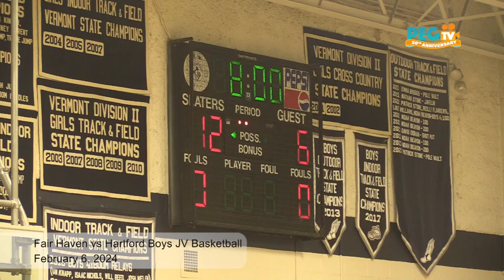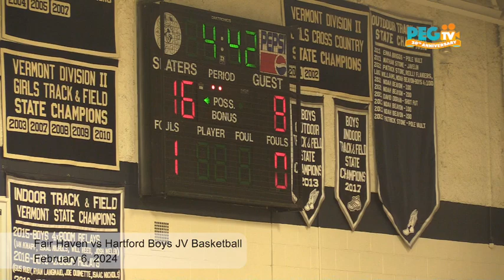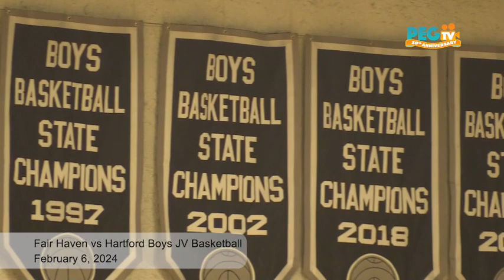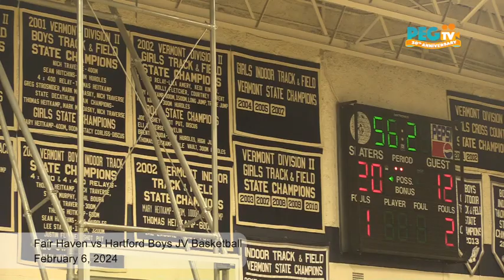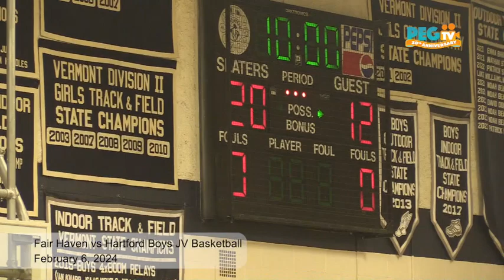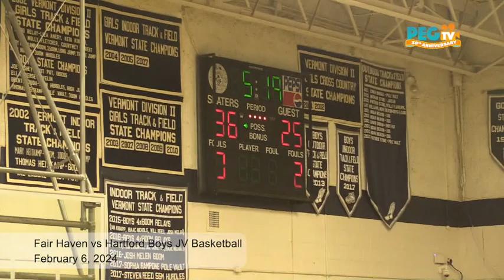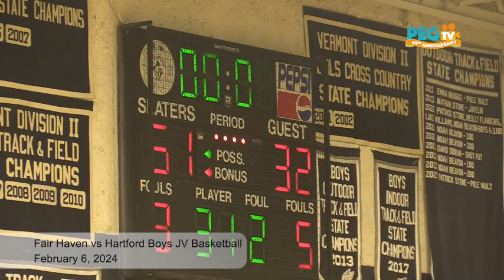Fair Haven vs Hartford Boys JV Basketball - February 6, 2024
Fair Haven vs Hartford Boys JV Basketball recored on February 6, 2024